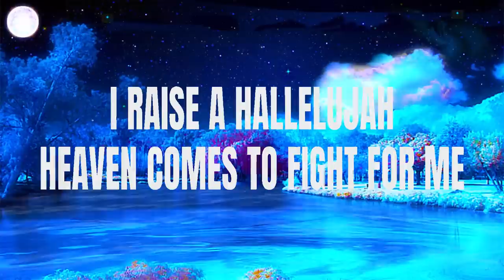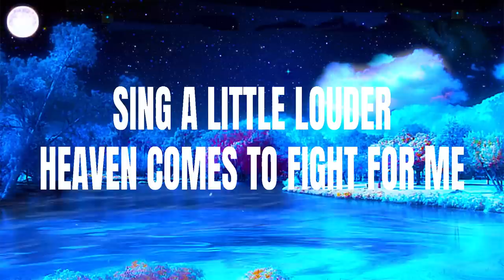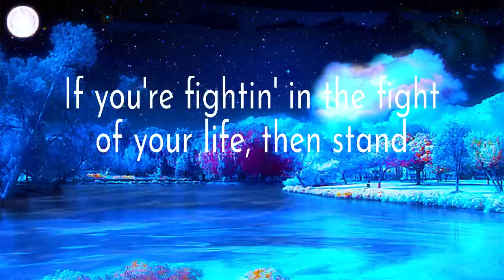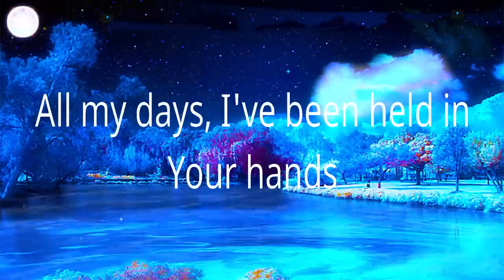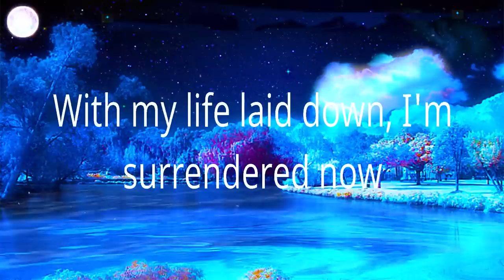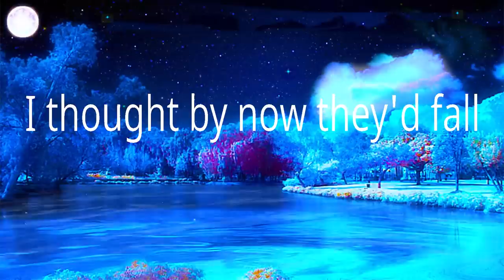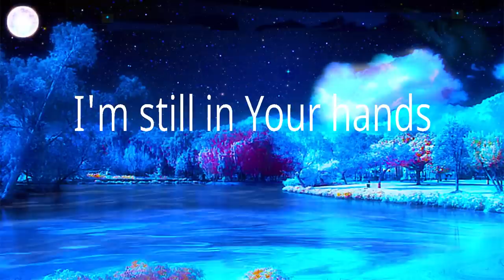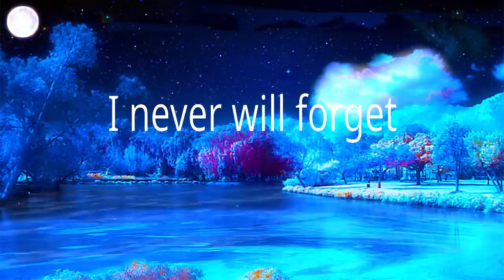Bethel Music - Raise A Hallelujah (Lyrics) for KING & COUNTRY, Bethel Music, Elevation Worship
1. Bethel Music - Raise A Hallelujah
2. for KING & COUNTRY - TOGETHER
3. Bethel Music - Goodness of God
4. Elevation Worship - Do It Again